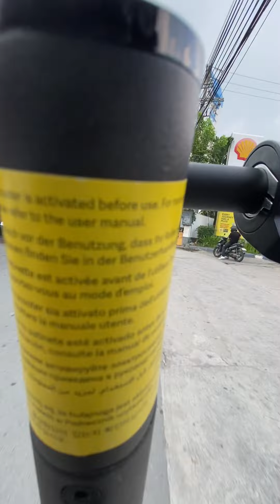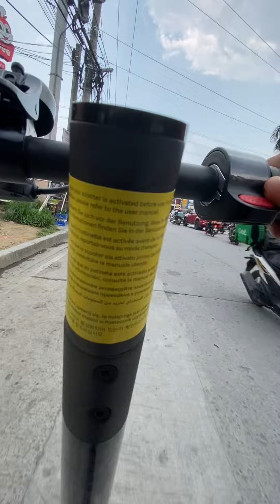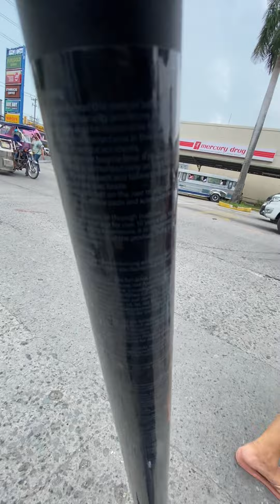Riding e-scooter - Hirap mag Update ng SSS at Kumuha ng Loyalty Card Plus : Serbisyong Pahirapan!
Sabi ng guard sa Pagibig mag pa book daw ako pero December 1 daw ako pumunta. O kaya mag walk-in pero kailangan daw ay pasok ako sa 30 person sa bilang ng nauna.

Tapos sabi nung isang guard, gabi pa lang daw ay pumipila na at dun daw natutulog?

sa SSS naman nakailang balik na ko pero hindi pa rin ako nakakapag update ng phone number ko at email address dahil sa sobrang tagal ng pila, tapos ngayon ko lang nalaman na may numbering pala.

Government services ay ewan lang!

Sana @bongbongmarcos  ay mabago naman po ang sistema.

Kung wala siguro ako e-scooter eh sobrang lugi ako sa pamasahe kasi pumunta ako na walang napala.